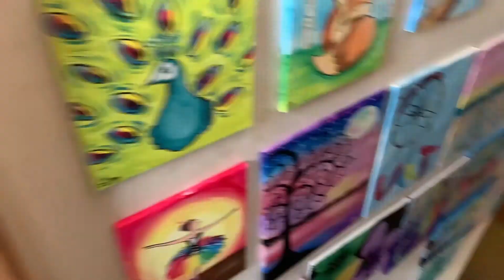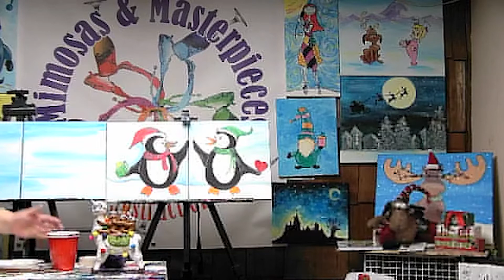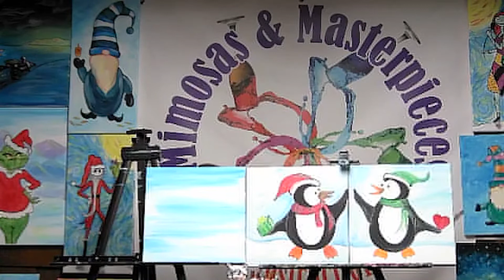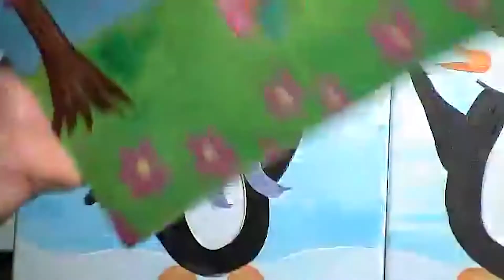Free Family Thanksgiving Penguins Virtual Painting Session Original Air date: Nov, 26th, 2020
Join us for not only a Thankful Thursday but a self care Thursday! We know it's Thanksgiving and we want to give you and your family an activity to look forward to after your dinner and after the clean up! Grab all the kids and all of the family members and paint some penguins with us!
Don't want to order from us, no problem - we'll give you a supply list when you sign up on our The sign up is FREE when you use the promo code and we'll send you a document with all of the FAQs. No sketches needed for this, we will do it all together!
What you need:
16 x 20 Canvas
1/2-3/4” flat brush
Medium round brush
Smaller detail brush
Acrylics- red, yellow, blue, black, white
Plates for mixing
Cup of water for rinsing
Paper towels to dry
Easel is helpful but not required
Cover your workspace!